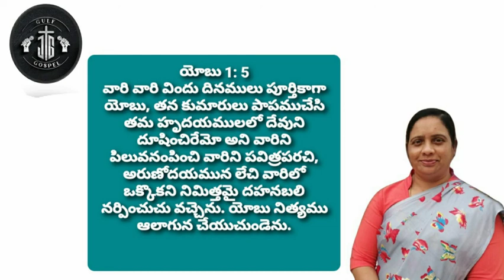ఈరోజు దేవుని వాగ్ధానం | Today's promise | Gulf gospel jg | Bible Verse | Vagdhanam | 1.8.2021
@GULF GOSPEL JG
Today's promise

యోబు 1: 5
వారి వారి విందు దినములు పూర్తికాగా యోబు, తన కుమారులు పాపముచేసి తమ హృదయములలో దేవుని దూషించిరేమో అని వారిని పిలువనంపించి వారిని పవిత్రపరచి, అరుణోదయమున లేచి వారిలో ఒక్కొకని నిమిత్తమై దహనబలి నర్పించుచు వచ్చెను. యోబు నిత్యము ఆలాగున చేయుచుండెను.

gulf gospel jg, todays promise, daily bible verse, gulf gospel jg todays promise, today promise in Telegu, SILUVA VILUVA, Bible Verse, Today's promise 1.8.2021,GULF,GOSPEL,సామెతలు,Proverbs,VAGDHANAM,EROJU DEVUNI VAGDHANAM,ఈరోజు దేవుని వాగ్దానం